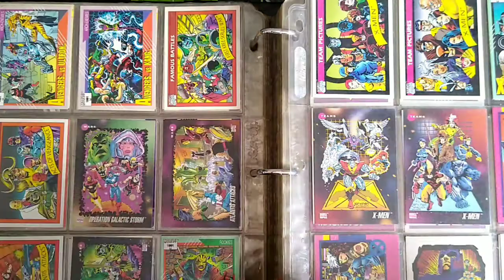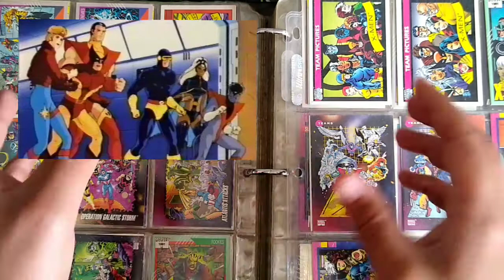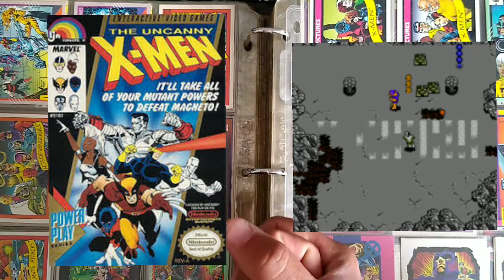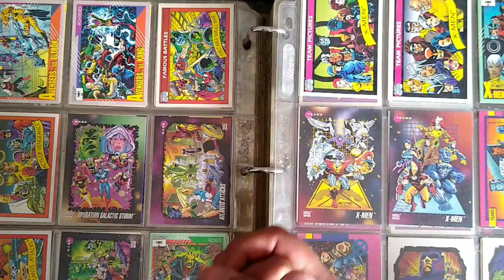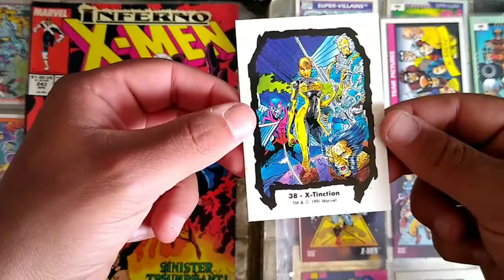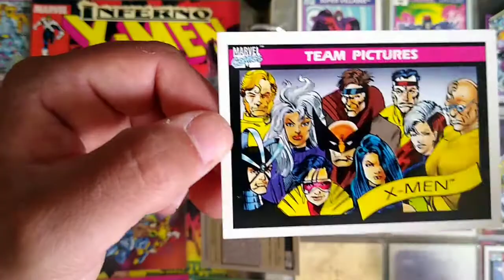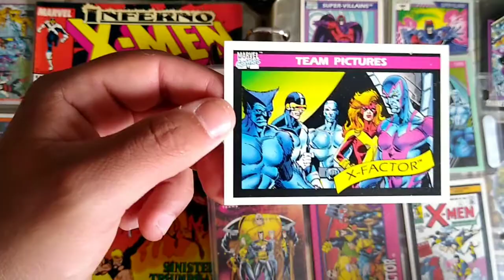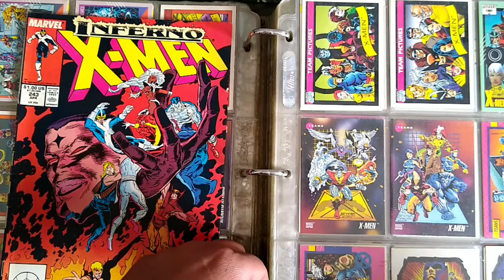How I got into Reading X-Men Comics